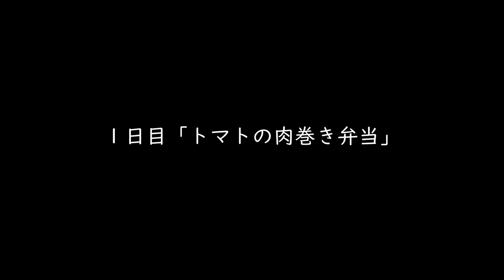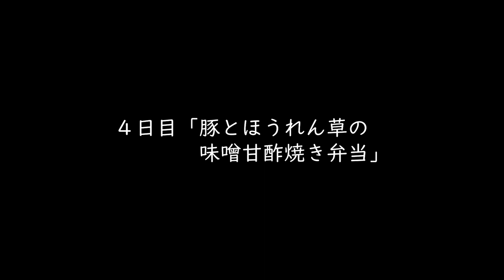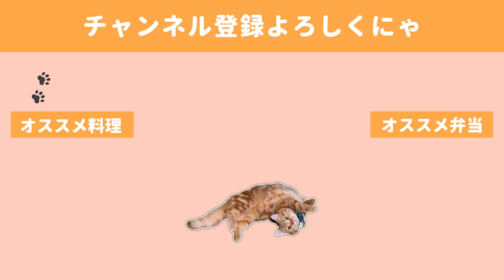【料理動画】２人分４日分弁当。飽きない朝のお役立ち献立とレシピ【bento】【簡単】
最近料理家の土井善晴先生の「簡単は手抜きじゃない」という言葉を記事で読み、
それがすごく心に残っています。

簡単レシピは「手抜き」とは比例しないんだなと感心しました。

なのでもっともっと簡単レシピをたくさん開拓していきたいなと思っています。
レンチンレシピとか、レンチンとか、レンチンとか.

◇BGM◇
DOVA-SYNDROME様